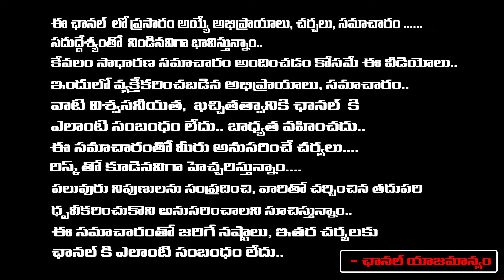బిగ్‌బాస్‌లోకి కుమారి ఆంటీ యాంకర్ సుమ ఆంటీ మీద డీజే సాంగ్|Anchor Suma Recreates Kumari Aunty DJ Song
బిగ్‌బాస్‌లోకి కుమారి ఆంటీ యాంకర్ సుమ ఆంటీ మీద డీజే సాంగ్|Anchor Suma Recreates Kumari Aunty DJ Song | Daamu Balaji Diaries